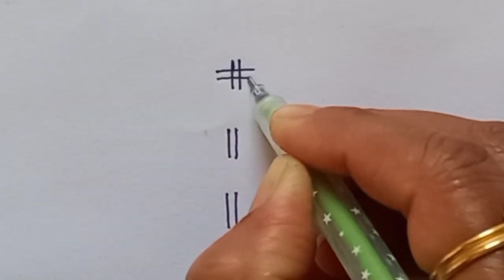Dhanurmasam Geethala Muggulu || Nelaganta Muggulu